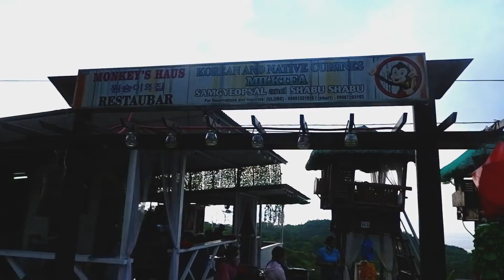MONKEY'S HAUS RESTOBAR/ PUMASOK KAMI SA KAYBIANG TUNNEL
monkey house
kaybiang tunnel
coachKG's birthday